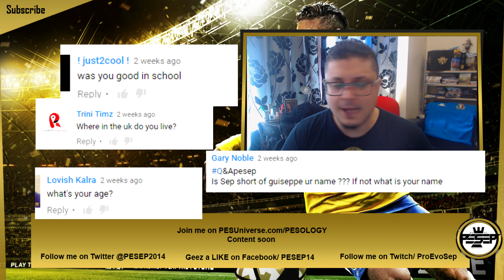1ST "Q & A" VIDEO - PES 2017 myClub NEW LEGENDS???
Pro Evolution Soccer 2016 (abbreviated to PES 2016 and known as Winning Eleven 2016 in Japan) is a football simulation game developed by PES Productions and published by Konami for Microsoft Windows, PlayStation 3, PlayStation 4, Xbox 360, and Xbox One.It is the fifteenth edition of the Pro Evolution Soccer series. The cover of the game features Neymar of Barcelona (seen wearing his Brazil national team kit). PES 2016 is also PES productions' 20th anniversary in making football games. The name of the game has been renamed from "World Soccer: Winning Eleven" to "Pro Evolution Soccer" in Asia